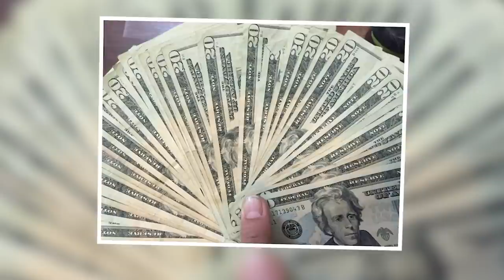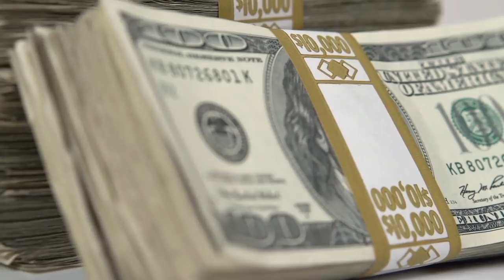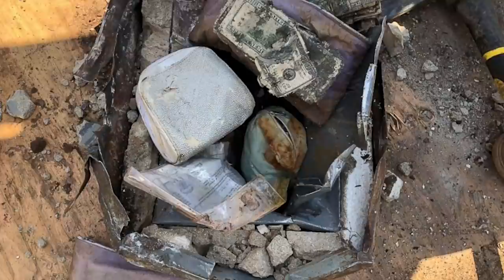Dieser Mann grub in seinem Garten einen Safe aus, dann klopften Polizisten an seine Tür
Wir alle neigen dazu zu denken, dass wir unser eigenes Zuhause gut kennen. Nachdem man ein paar Jahre am selben Ort verbracht hat, geht man davon aus, dass man jeden Winkel erkundet hat und dass es nichts mehr zu entdecken gibt. Matthew Emanuel und seine Familie dachten das auch. Aber als er endlich einen Tresor öffnete, der seit vielen Jahren in seinem Garten vergraben war, traute er seinen Augen nicht. Und es dauerte nicht lange, bis die Polizei bei ihm zu Hause war! Verpass dieses Video nicht!